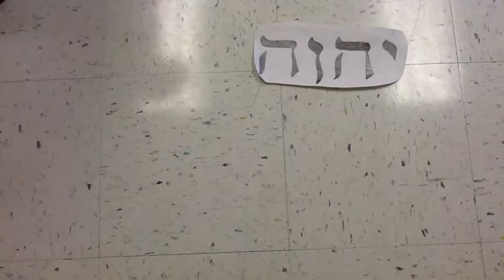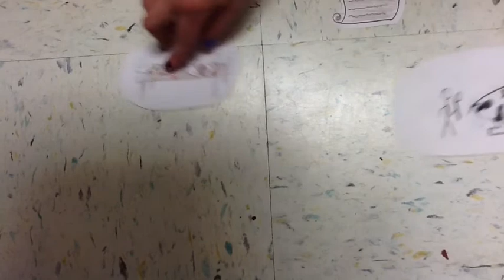Hebrew Traditions 2